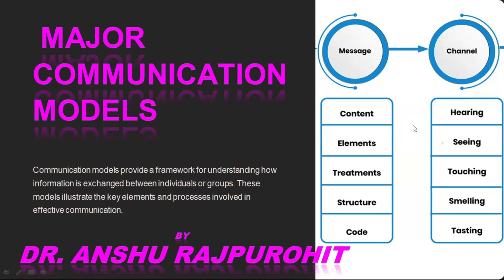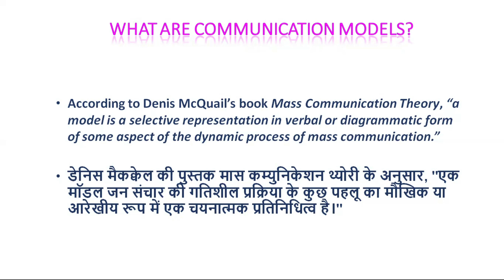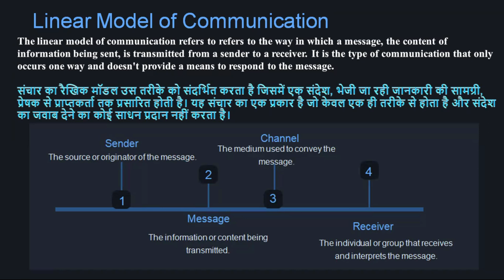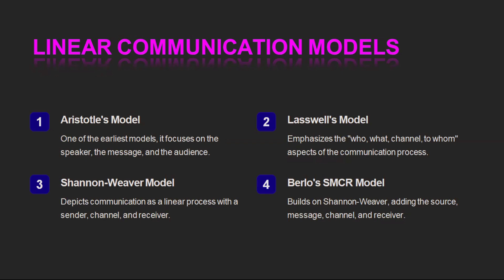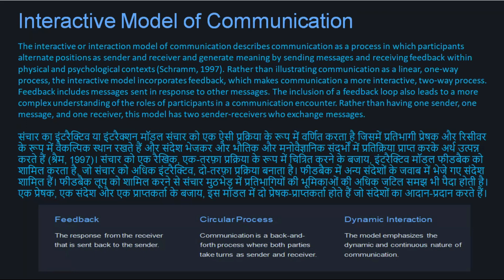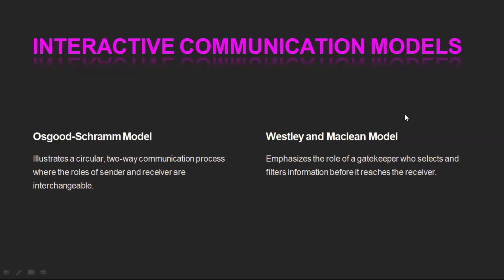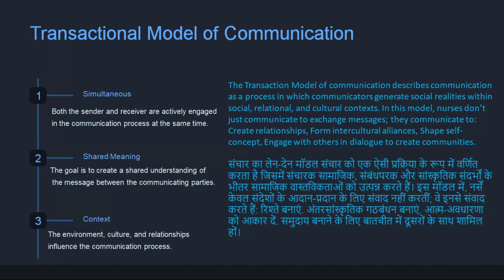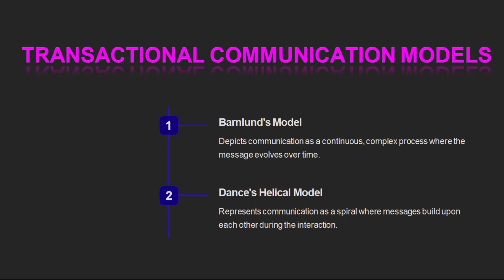Communication models l Linear Interactive & Transactional Model l Agricultural Extension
Communication models provide a framework for understanding how information is exchanged between individuals or groups. These models illustrate the key elements and processes involved in effective communication.
Models of Communication
1. Linear Model of Communication
2. Interactive Communication Models
3. Transactional Communication Models